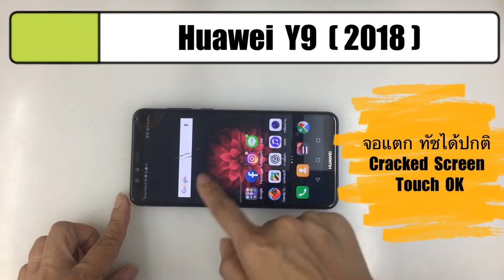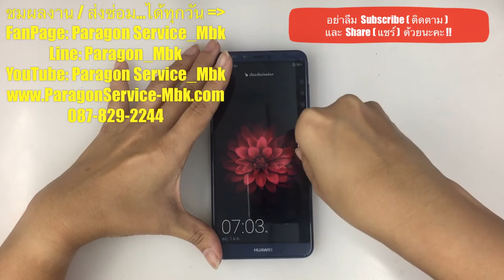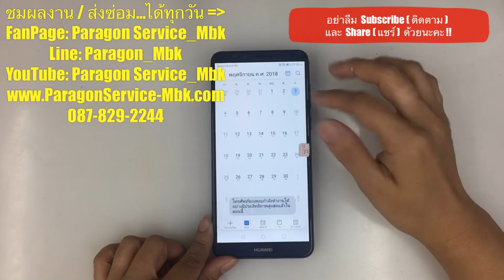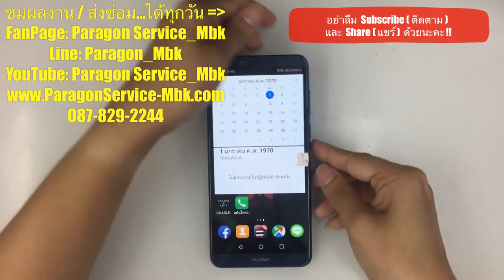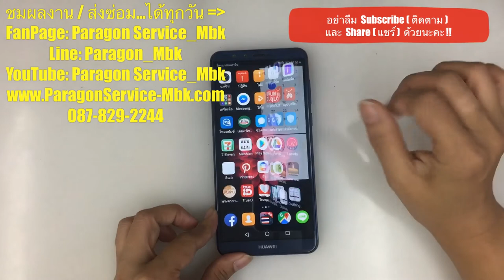Huawei Y9 2018 จอแตก ทัชได้ปกติ Crack Screen Touch OK ( /087-829-2244)